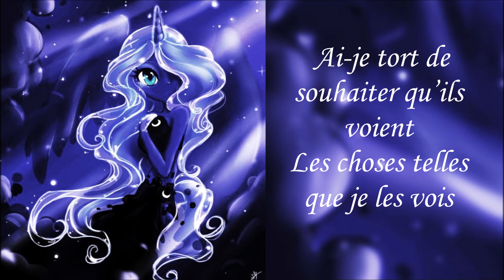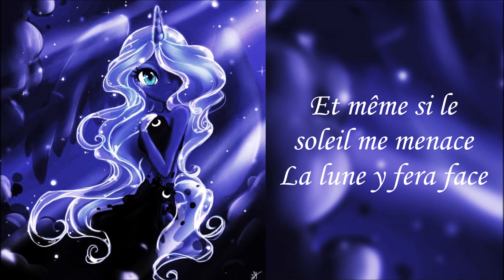Moon Rises ~ French Rock Cover by Zora Garou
Lyrics|Paroles:

Les heures diurnes touchent à leur fin
Leur lueur qui s’achève
A traversé l’horizon ouest
Et nous souhaite de beaux rêves

Nous laissant sous un clair de lune
Dont la beauté nous appelle
Pour voir ces ombres douces
Que les étoiles nous révèlent

Alors pourquoi maintenant
Lorsque tout semble si paisible
Quand les chandelles brillent et que ce monde
Est au meilleur possible

Tous les chevaux d’Équestria
s’enfermeraient effrayés
Pour fuir la lune et juste attendre
Ma sœur ensoleillée

(In umbra Luna es)

Ai-je tort de souhaiter qu’ils voient
Les choses telles que je les vois
Et ai-je tort de penser qu’ils
Pourraient m’aimer aussi?

Pourquoi ne m’adorent-ils pas
N’est-ce pas dans mon juste droit?
Je ne serais pas éclipsée
Quand ma lumière s’officie

J’ai bien assez attendu
d’être par eux entendue
Et même si le soleil me menace
La lune y fera face

Et tous comprendront enfin
La beauté brillante de mes nuits
Quand le monde sera happé
Dans l’éternelle mélodie…

Alors dites bonsoir à ceci
Le dernier coucher de soleil

Demain l’aube sera noircie
Maintenant, la nuit…..s’éveille!

Voyez la lune monter
Elle est venue reprendre ce trône azuré

Dans l’éternelle mélodie…

Maintenant, la nuit…..s’éveille!